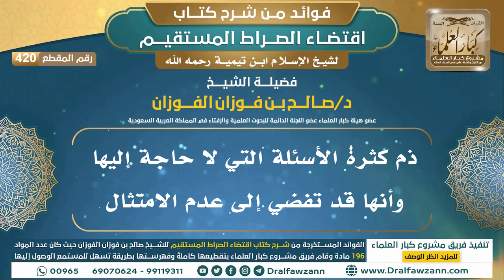[420] ذم كثرة الأسئلة التي لا حاجة إليها وأنها قد تفضي إلى عدم الامتثال | الشيخ صالح الفوزان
"[420] ذم كثرة الأسئلة التي لا حاجة إليها وأنها قد تفضي إلى عدم الامتثال

ولتنزيل الملفات الصوتية والمرئية والصور والفهرسة يرجى الضغط على:
للاطلاع على مكتبة الشيخ للفتاوى
السيرة الذاتية :
للاشتراك في قناة الشيخ صالح الفوزان

رئيس الفريق
لمشروع كبار العلماء